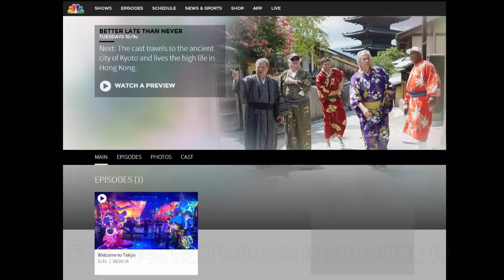포맷수출 미국판 꽃할배 ‘Better Late Than Naver’ 얼마나 재미있기에?...시청률 1위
NBC에서 선보인 미국판 꽃할배 ‘Better Late Than Naver’가 23일(현지시간) 10시 첫 번째 에피소드 ‘Welcome to Tokyo’로 동시간대를 석권했다.
시청률 조사 기관 닐슨에 따르면 총 시청자 수 735만명에 성인18-49세 시청률1.6%, 점유율 6%를 기록하며 미국 지상파 NBC,ABC,FOX,CBS 채널 중 시청률 1위를 차지했고, 같은 날 방송된 NBC의 간판 TV Show인 ‘아메리카스 갓 탤런트’의 총 시청자 수 1천 백만명(시청률 2.4%/점유율 9%)에 이어 NBC 일간 시청률에서도 2위를 차지해 성공적인 출발을 보였다.

‘Better Late Than Naver’는 나영석PD가 연출하고 tvN에서 방송된 ‘꽃보다 할배’의 포맷을 CJ E&M이 NBC에 포맷수출을 통해 제작된 사례로 헨리 윙클러, 윌리엄 샤트너, 테리 브래드쇼, 조지 포먼으로 구성된 4명의 소위 왕년 한가락 했던 인기 배우와 스포츠 스타와 짐꾼역의 코미디언 제프 다이가 출연해 아시아 4개국(한국,일본,홍콩,태국)의 6개 도시에서 펼치는 미국 할배들의 좌충우돌 아시아 여행기로 구성된다.

동양의 여행 아이템이 미국에서 성공을 이끌며 여행이라는 세계 공통의 문화 아이콘이 통용된다는 점이 확인된 미국판 꽃할배 ‘Better Late Than Naver’의 한국편은 수원화성, 용인 캐리비언베이, 이태원, 용산 찜질방, DMZ등에서 촬영된 것으로 알려졌으며, 한국에서의 방송은 아직 미정이다.